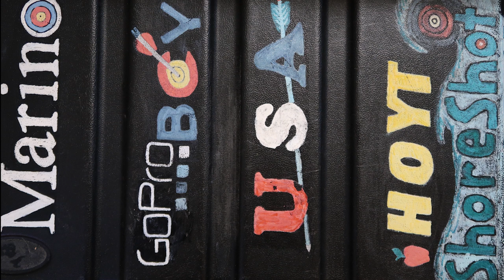Vanessa Landi Archery Form Shanghai World Cup 2018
Vanessa Landi Archery Form Shanghai World Cup 2018. Several clips from different angles and speeds with some slow motion shots. Full videos on World Archery YouTube